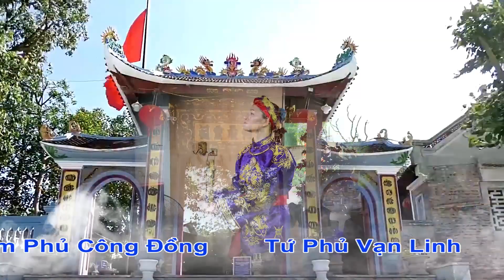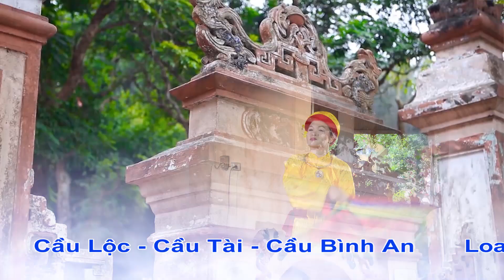Đỉnh Cao Hát Văn Hầu Đồng 2 Giá Hoàng Hay Nhất Đẹp Nhất 2019